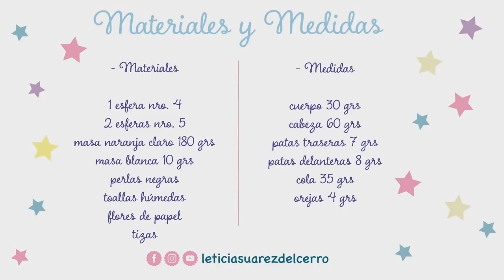Modelando en Porcelana Fría con Leticia Suárez del Cerro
Y aquí te dejo el paso a paso de esta Zorrita divina.